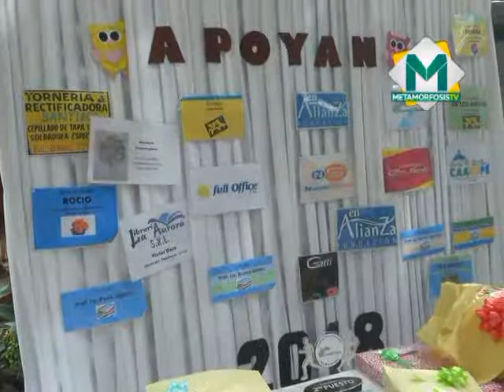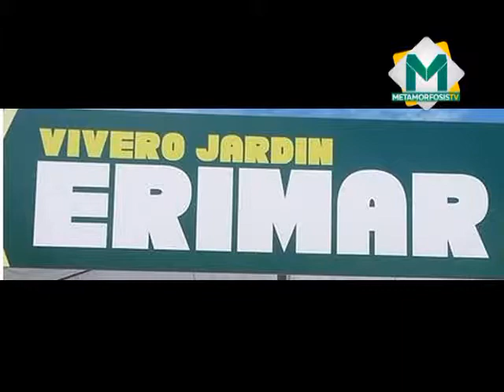Premiación de la Competencia de Trabalenguas Colegio Rca. De Corea - Metamorfosis Cabañas